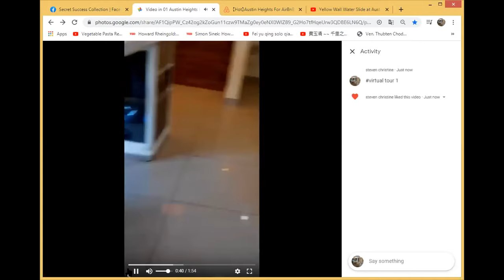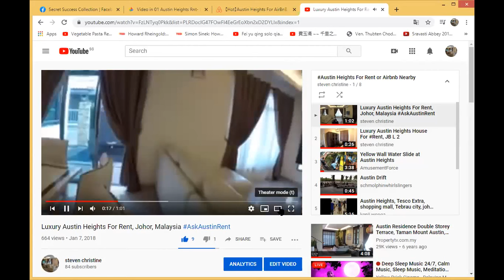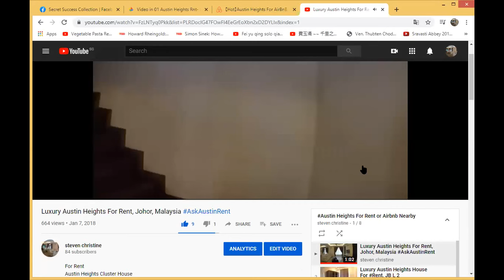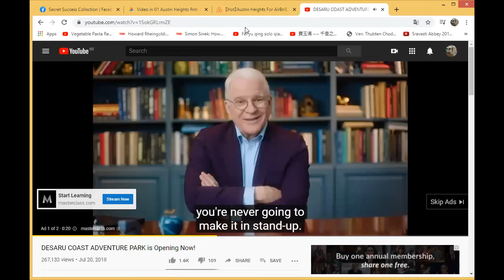austin heights for rent - sharing screen virtual tour / meeting - zoom 1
PM more: name, email, contacts, background
Thanks